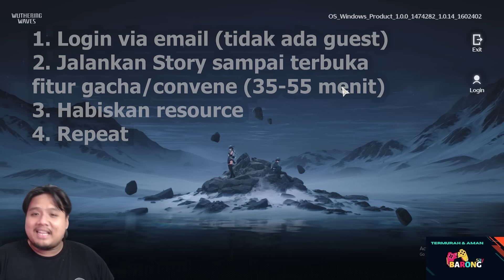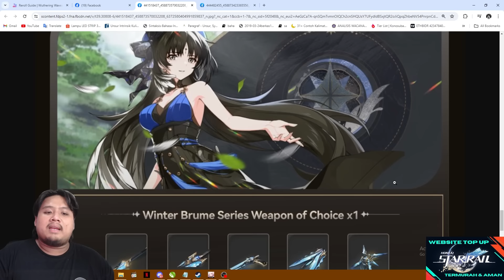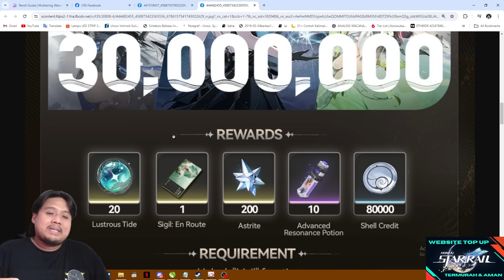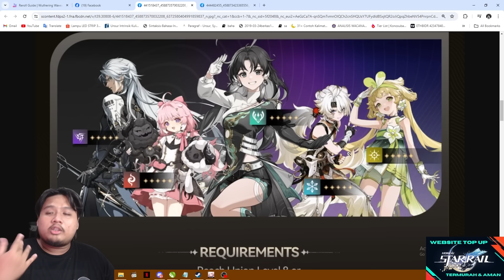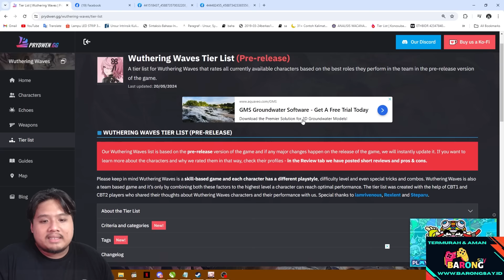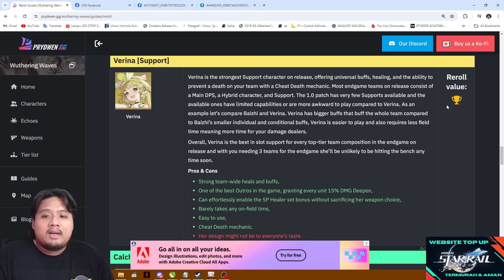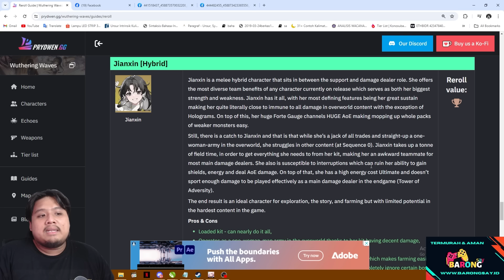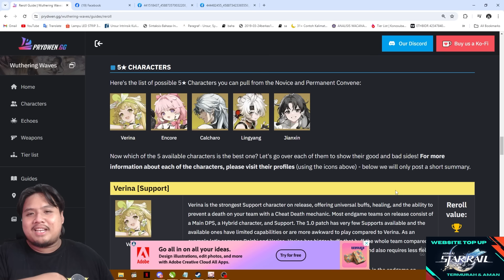TUTORIAL REROLL CEPAT WUTHERING WAVES?!! CARI KARAKTER INI!! 🤔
Kalian masih mau reroll Wuthering Waves?? 🤔

bot:
!joget
!jokibang
!absen
!specpc
!commands